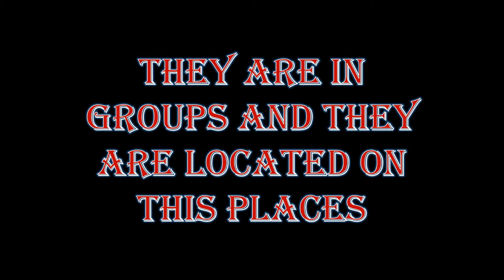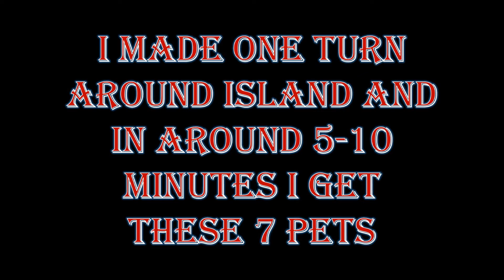World of Warcraft - How to get 4 random Zandalari pets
How to easy get 4 random Zandalari pets on Isle of Giants in Pandaria.

Pets are:
Zandalari Anklerender
Zandalari Toenibbler
Zandalari Kneebiter
Zandalari Footslasher